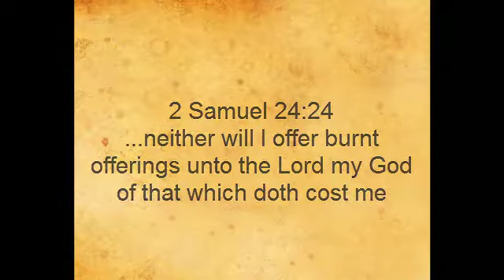ANOTHER COLD DAY WITH THE HOMELESS